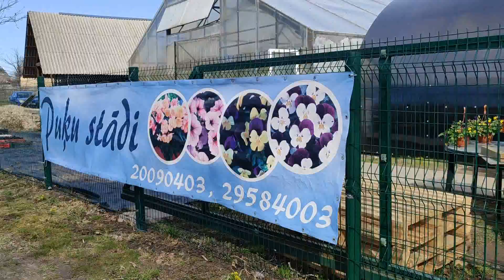Цветочный рай ! Огромный выбор рассады в Елгаве по улице Терветес . 19 апреля 2022 .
Большие теплицы для выращивания цветочной рассады . Хозяева всю жизнь занимаются этим делом . И мы у них стали постоянными клиентами . Просто очень огромный выбор и на весь сезон . 19 апреля 2022 . Наши видео мы хотим показать для всех людей кто не может добраться во все интересные и новые места города и страны в целом . Видео ролики для всех . И тех кто уехал из Латвии и Елгавы . Показываем природу ,парки ,цветы , леса и поля в Латвии . Как и чем живёт наш город Елгава . Города и посёлки в Латвии . Музеи в Латвии . Дворцы и замки . Прогулки по Риге . Путешествия по Старой Риге . Новостройки города и Латвии . Дороги в Елгаве . Дороги в Латвии . Развлечения жителей Латвии и Елгавы в свободное время . Отдых и спорт в Латвии . Заводы и предприятия в Елгаве и Латвии . Ярмарки и выставки в Латвии и Елгаве . Наше хобби с женой . Строим дом своими руками . Наша собака хаски . Лайка мама . Хаски папа . Шашлык на мангале в нашем саду . Печём пироги и булочки в духовке . Ухаживаем за яблонями ,грушами ,сливами ,крыжовник ,смородина ,клубника, земляника , садовая черника . Как мы выращиваем свой сладки сорт винограда . Уход за нашим большим дачным участком . Встречаем новый год . Весенние цветы . Красочная осень . Белоснежная и морозная зима в Латвии . И многое другое !